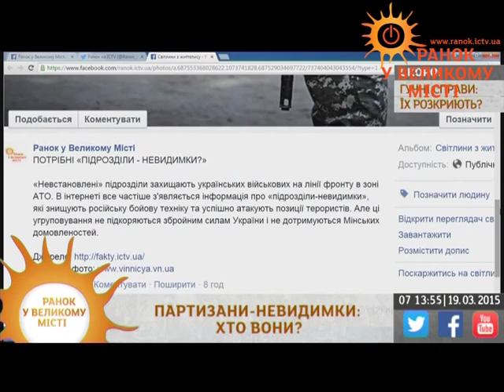Украинских военных защищают «подразделения-невидимки»